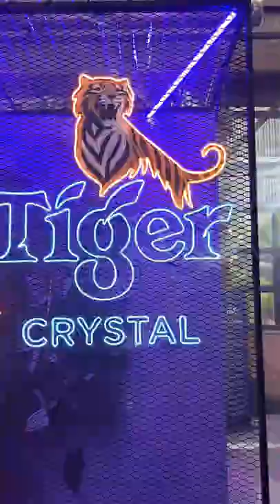Tiger Crystal Fire Starter District Festival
Lipstiq had a blaze of fun at the Tiger Crystal Fire Starter District Festival, at Sentul Depot, on June 2. We 'uncaged our inner fire' with a riot of rollerblading, bouldering and dancing - and doused our thirst with ice-cold Tiger Crystal beer! It was hot!